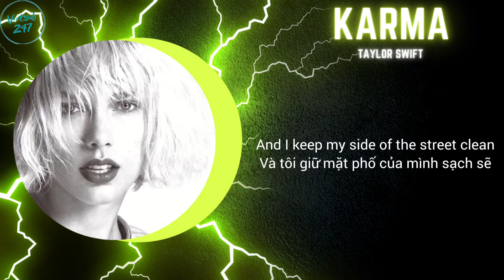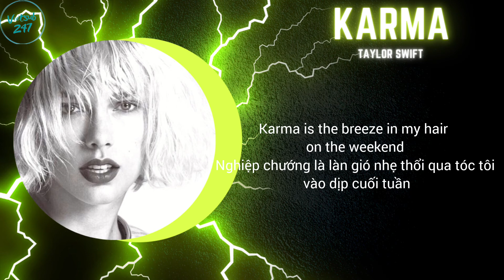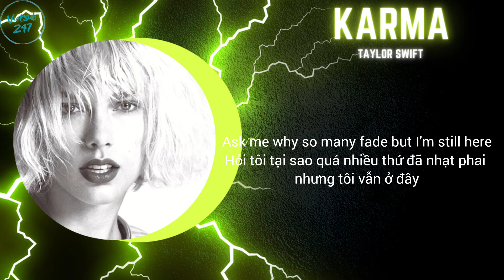[Vietsub + Lyrics] Karma - Taylor Swift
You're talking shit
For the hell of it
'Cause if you dare
You'll see the glare

Sweet like honey
Karma is a cat

Spiderboy, king of thieves
Trick me once
Trick me twice

Sweet like justice
Karma is a queen
Karma is the guy on the screen coming straight home to me